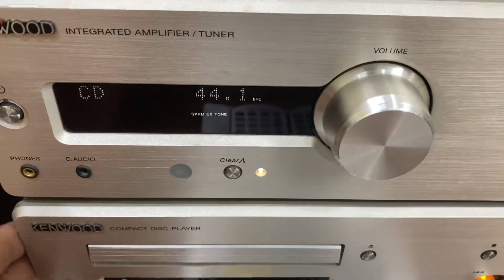Dàn máy tích hợp giải mã từ Smart TV - Kenwood K1000